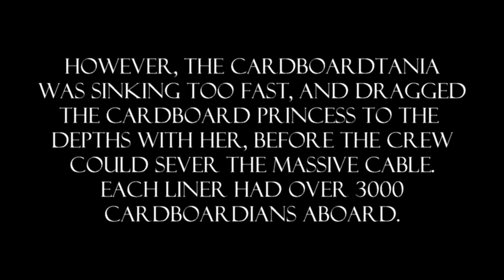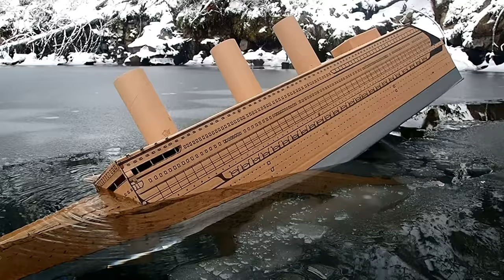Cardboardia 11 THE SINKING OF THE CARDBOARD PRINCESS 2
In December 2021, The Cardboardtania and the Cardboard Princess 2 sank in the North Cardboardian Sea, resulting in the deadliest Cardboard Cruise Lines disaster to date.

Filmed on private property, with permission.